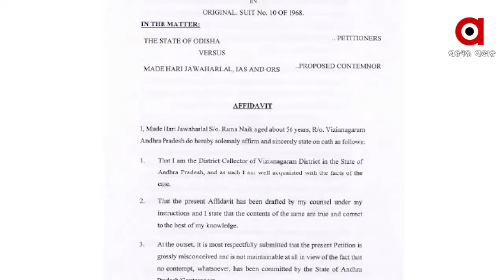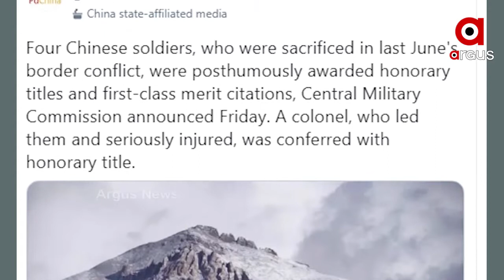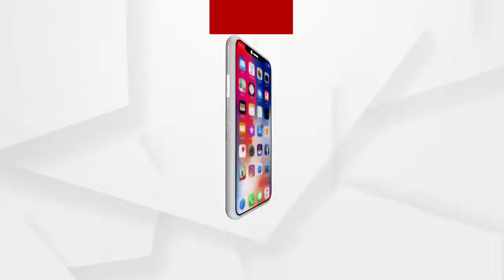Argus Update 4pm